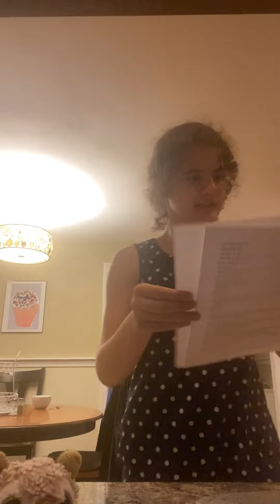What does Marie say? A sneezing song about AHH YOOOU fox (possibly at my upcoming dance) Funny!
Me rapping to Marie's ahh you on a late Sunday night.